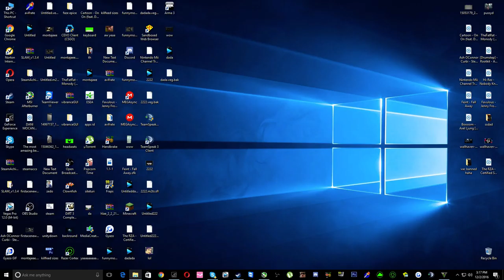Grand Theft Auto V Online #12 | Cititi descrierea !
Videoul se vede la 30 fps deoarece am vsync activat pe gta si shadow play nu stiu de ce nu poate filma la 60 fps cand ai activat vsync.
Sper ca asta nu este o problema mare.